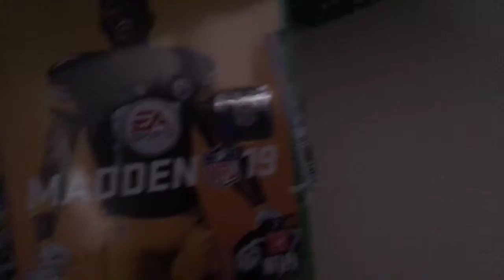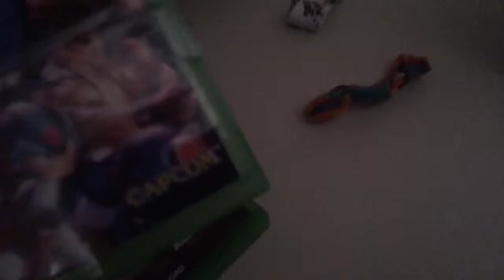Showing my games that I play on my XBOXS and my favorite nerf gun Scar